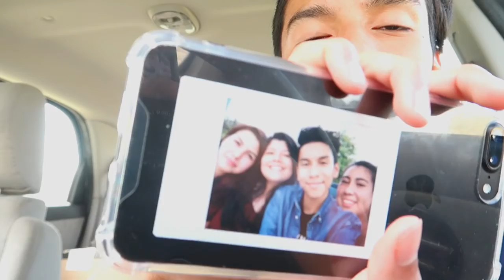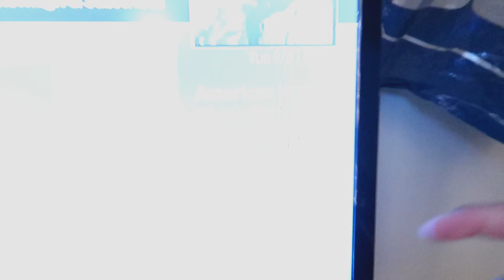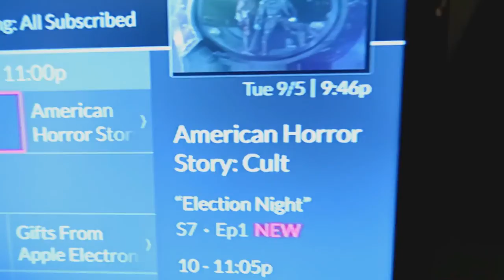MY BABY SISTER TURNS 2! AND 1 WHOLE YEAR WEEKLY VLOGGING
Hope I stay dedicated to daily vlogging

~COMMENT A SUGGESTION FOR A FUTURE VIDEO
AN OFFCIAL JACKOLANTERN😁👍🏽

▼LAST VLOG▼

▼MAIN CHANNEL▼

✖️ MUSICAL.LY @jesusalejandrocelis

▼ VIDEO MAKING / HOW IT WAS MADE ▼

WARNING: THIS VIDEO MAY OR MAY NOT HAVE LANGUAGE SUITABLE FOR KIDS UNDER THE AGE OF 13 PLEASE WATCH UNDER PARENTS CONSENT OR ADULT SUPERVISION (unless you're a savage, do whatever you want)